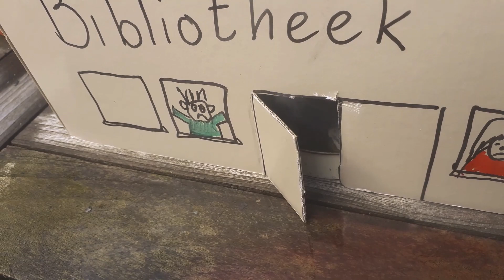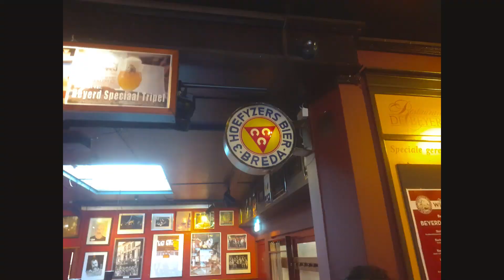Breda, Breda, Breda..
Ruim dertig jaar geleden liet ik mijn geboortestad in de steek. Toch voel ik me nergens anders zo thuis als in de Baroniestad.